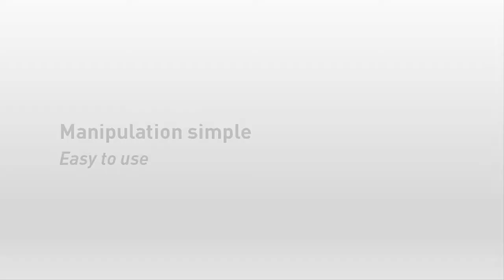Baladéo - Microscope 'pocket'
ENGLISH BELOW

Ayez toujours l'infiniment petit à porté de main : pour observer un cristal de neige, la texture d'un végétal ou un détail de la peau...Découvrez en toute circonstance ce monde incroyable qui vous échappe.

Baladéo, fidèle partenaire des randonneurs et des voyageurs au long cours, propose depuis 1995 plus de 400 accessoires sympathiques pour accompagner toutes les balades.

Always have the infinitely small at hand: to observe a crystal of snow, the texture of a plant or a detail of the skin in any circumstance ... Discover this fascinating and incredible world surrounding you.

Faithful partner of hikers and globetrotters, Baladeo offers over 400 fun accessories to accommodate all rides. Make one yours.